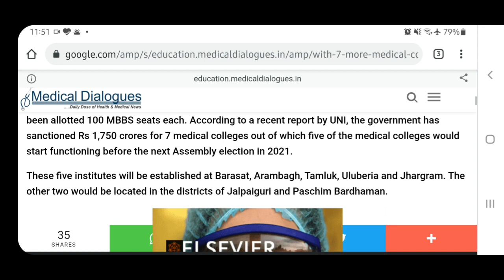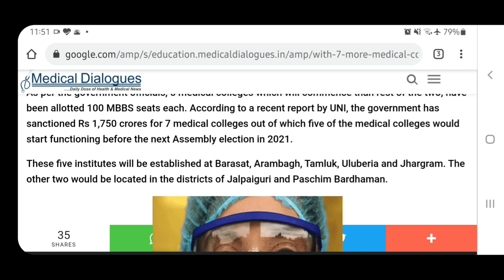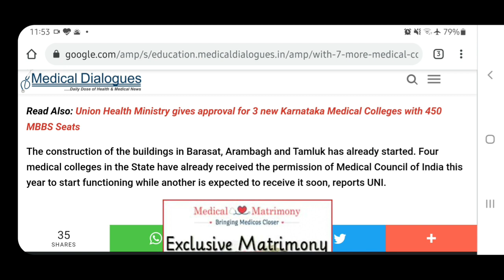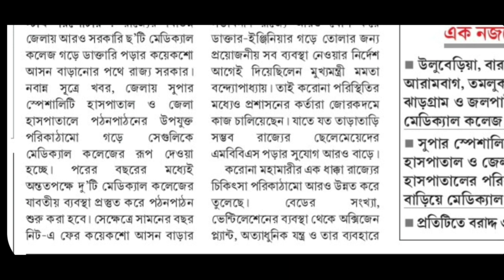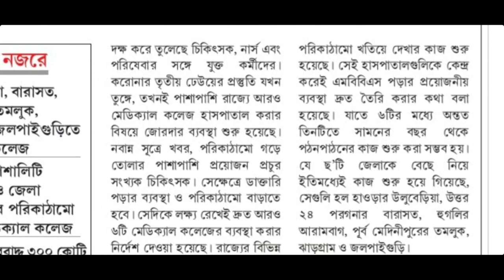7 New Medical Colleges In WB | 3 of them May take admission from 2021 | Subhojit Ghosh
First Class On :
Reproduction in Organism based on NCERT Practice Questions :

Click On Notify Me Button.